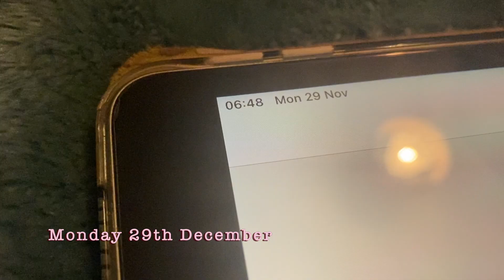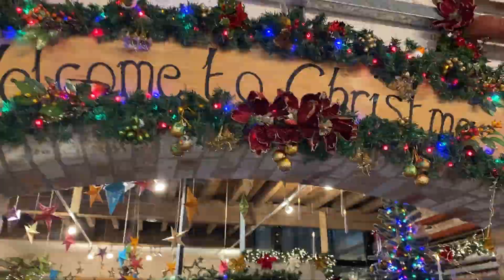Frosty mornings and Christmas displays | Vlog Episode Six | HannahFlemingHill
A few highlights of the first week of December.

Welcome to HannahFlemingHill, my channel documenting my journey of faith, life learning in the 21st century for modern Christian.